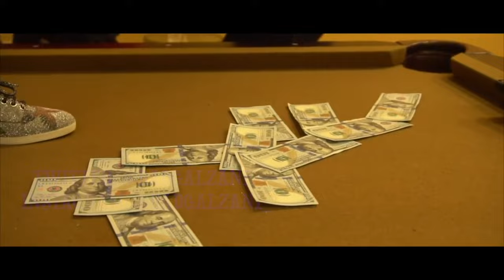Zani Band$ - Call Me Directed By ChiMarley Visuals